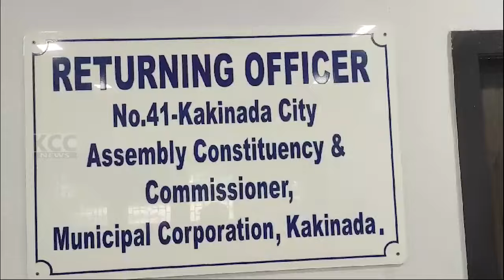CITY ERO PRESS MEET || 15-05-2024 KCC NEWS